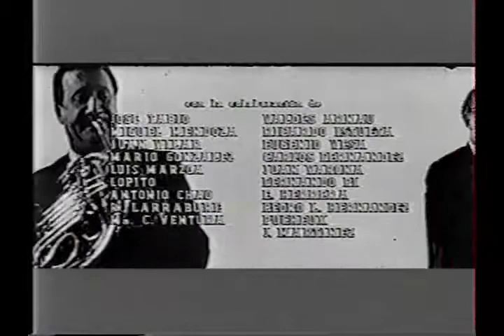María Cervantes. Documental de Roberto Fandiño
Realizado en La Habana, en 1968 a la afamada cantante y pianista, hija del gran compositor Ignacio Cervantes.